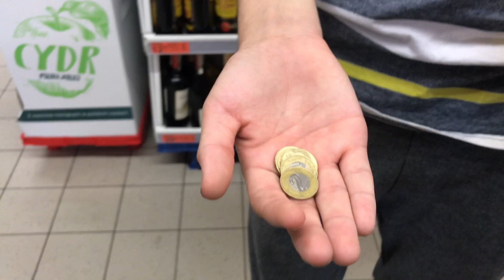MARCELEK W BIEDRONCE *SMRÓD BRÓD I UBÓSTWO* | MARCELEK 15